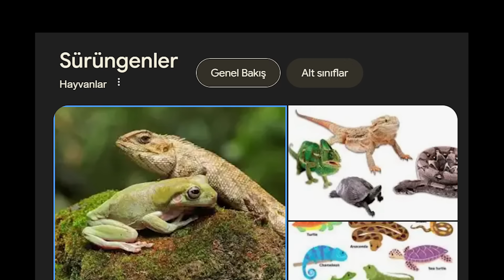BİR OYUNDA DİN ADAMI OLDUM, BAŞIMA GELMEYEN KALMADI!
Kaşif Enis olarak Starfield’ın derinliklerine indiğim maceram da size bir kesit sundum. Starfield için yayınlanan bu yeni Shattered Space DLC’sine bakmak isteyenler için linkimiz:

Bu video Bethesda’nın katkılarıyla çekilmiştir. Daha çok eğlenceli bir video çıkarmaya odaklandım. İşte bizim kariyer serisi gibi, çam yarması enis gibi bi şey yapayım dedim. Umarım keyif verir. Böyle videoları hazırlaması ciddi anlamda uğraştırıyor :D